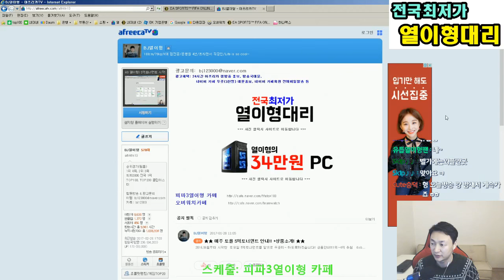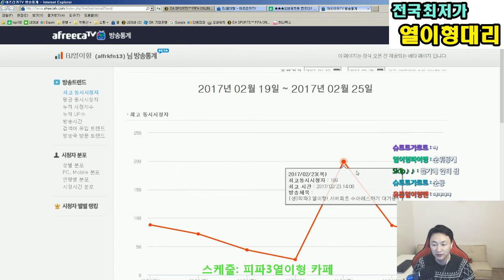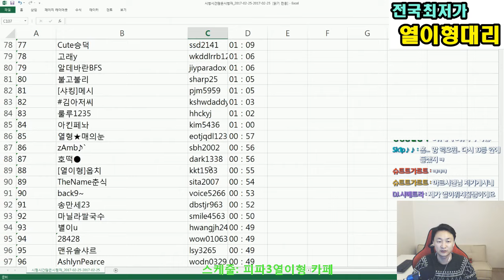[오버워치 무료이벤트] 02.25 시청자 순위공개!! 피파3열이형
[오버워치 무료이벤트] 02.25 시청자 순위공개!!